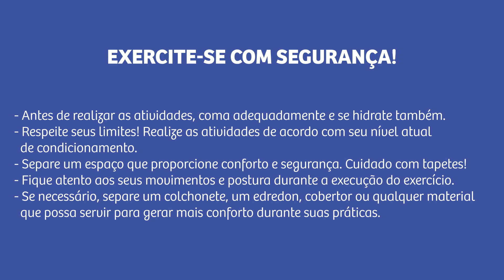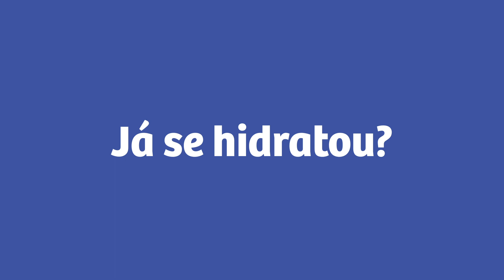Minas com Você em Casa | Aula de Vôlei - Toque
A terceira temporada do Minas com você em casa continua te trazendo aulas diversas, ainda mais focadas na execução dos movimentos, tudo para você não ficar parado!

Quer ficar por dentro das aulas e receber dicas dos nossos professores?

Minas com você em casa | 3ª temporada

Instrutor: Lucas Godinho
Filmagem: Débora Mano e Helena Corrêa
Edição: Débora Mano